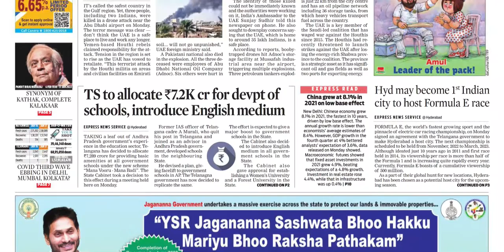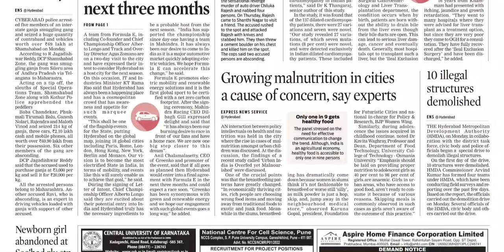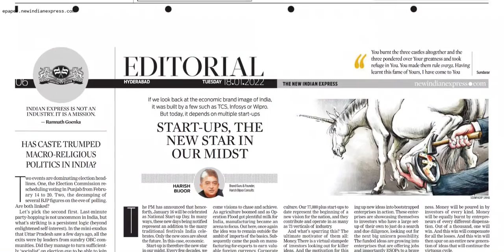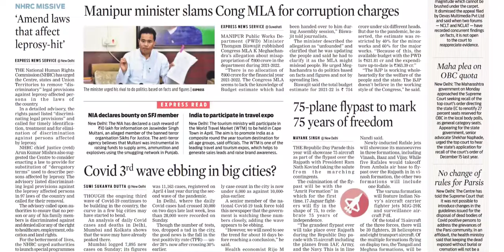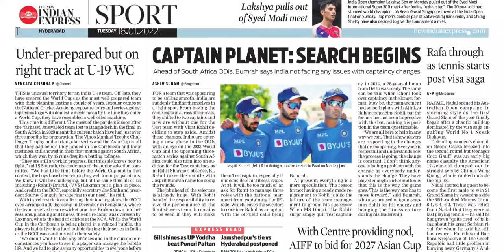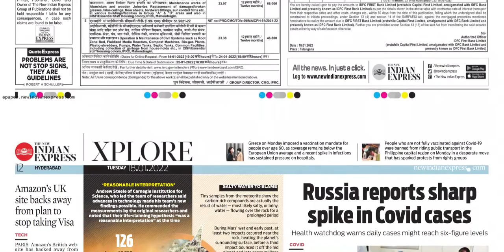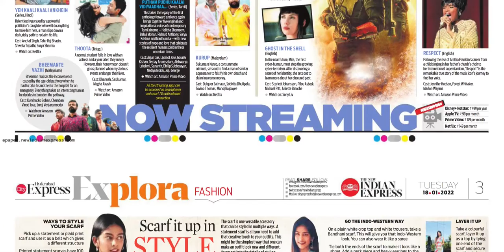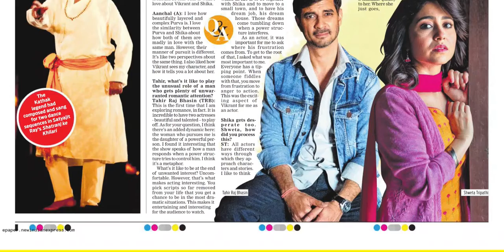THE NEW INDIAN EXPRESS TS 18 JANUARY 2022 TUESDAY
Telangana news
Ap news
Cricket news
Sports news
Cinema news
Bussines newspaper
Crime news
Chaduvu paper
Education newspaper
Eenadu antharyaami
Antharyami eenadu
Telugu antharyaami
Apprentice jobs
Vasundara paper
Eenadu vasundara
Eenadu karimnagar
Haaybujji paper
Prathiba
Eenadu pratibha newspaper
Prathiba paper
New intiatives by politicians
Telugu news
Gk questions